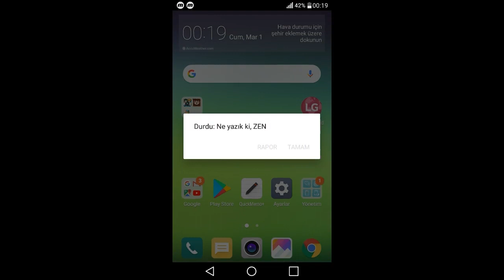Zen Block Level 641 642 643 644 645 646 647 648 649 650 walkthrough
Easy rule but fun & relax!
ZEN Block is a block puzzle game.
Game rule is very simple for all ages.
You'll feel mind-fullness like japanese "ZEN".
We play in this channel that we love games